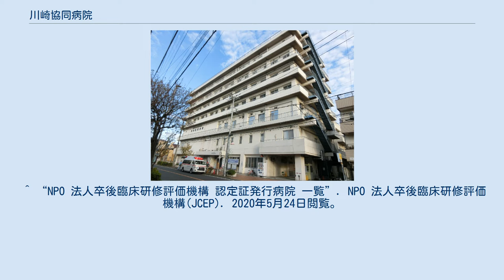川崎協同病院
日本の医療機関_(医療生協)
川崎協同病院（かわさききょうどうびょういん）は、川崎医療生活協同組合が神奈川県川崎市川崎区に設置する病院。
267床(一般病床106床、地域包括ケア病床106床、回復期リハビリテーション病床40床)を備える。
 公益財団法人日本医療機能評価機構認定病院(病院評価結果は3rdG:Ver.1.1(3回目,2018年7月6日認定,2022年5月27日認定有効期限))。
NPO法人卒後臨床研修評価機構(JCEP)認定証発行病院。
 (この節の出典) (この節の出典) (この節の出典) 病院の理念により、差額ベッド料（個室料）を徴収していない。
 ^ “救急告示医療機関一覧（令和２年４月10日時点）”. 神奈川県. 2020年5月24日閲覧。
 ^ “病院概要・施設基準ー病床数”. 川崎協同病院. 2020年5月24日閲覧。
 ^ “NPO 法人卒後臨床研修評価機構 認定証発行病院 一覧”. NPO 法人卒後臨床研修評価機構(JCEP). 2020年5月24日閲覧。
 ^ “全日本民医連事業所一覧：神奈川県”. 全日本民主医療機関連合会. 2020年5月24日閲覧。
 ^ “沿革”. 川崎協同病院. 2020年5月24日閲覧。
 ^ a b “かながわ医療情報検索サービス”. 神奈川県. 2020年5月24日閲覧。
 ^ “入院のご案内”. 川崎協同病院. 2020年5月24日閲覧。